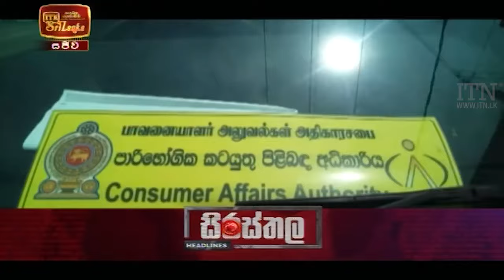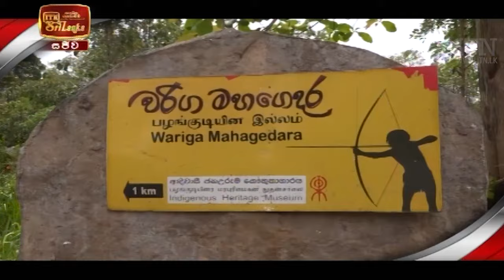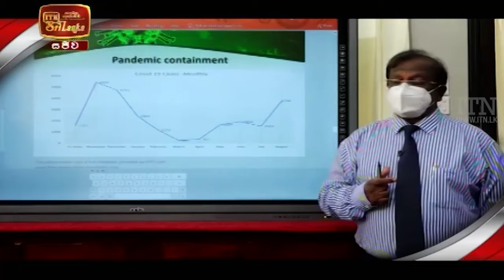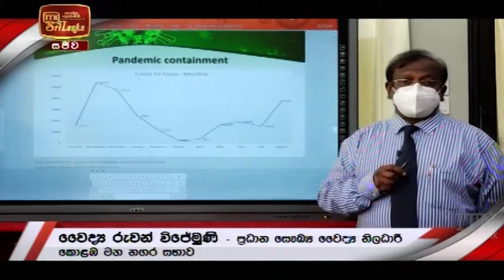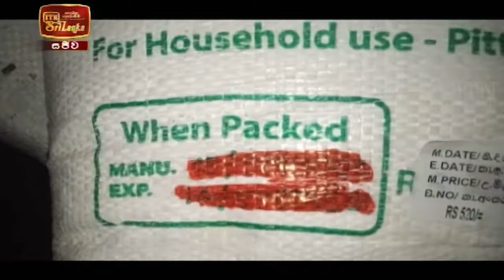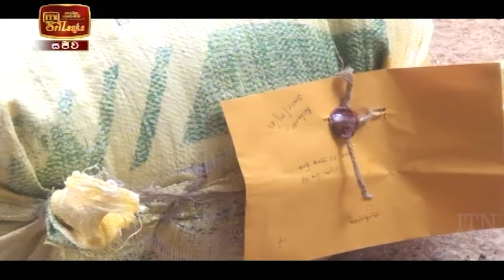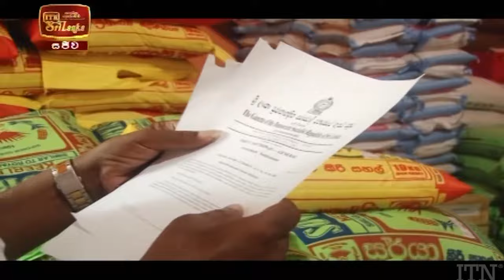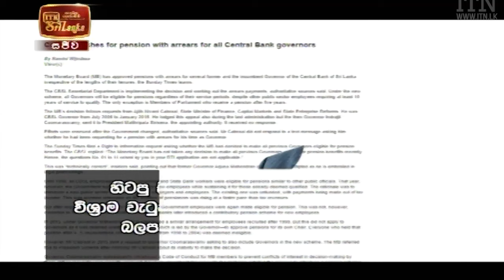ITN News 2021-09-05 | 10.00 PM